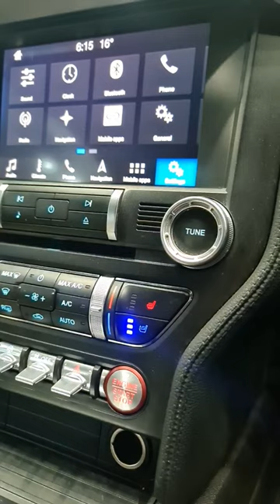Ford Mustang G.T Convertible V8 2019. Quick Overview